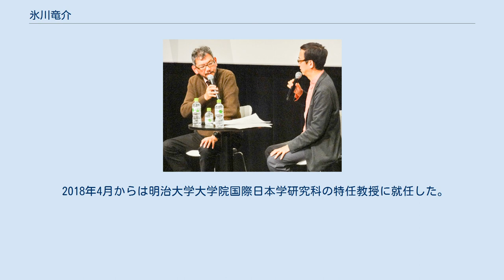氷川竜介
氷川 竜介（ひかわ りゅうすけ、本名：中谷 達也、1958年 - ）は、日本のアニメ・特撮研究家。
明治大学大学院特任教授。
東京工業大学卒。
 1977年に月刊OUT「宇宙戦艦ヤマト特集」でデビューし、黎明期のアニメ特撮出版、レコードに関わる。
IT系企業で通信機器開発に携わり、国際標準化活動の経験あり。
文化庁メディア芸術祭審査委員、毎日映画コンクール審査委員などを歴任。
文化庁向けに「日本特撮に関する調査報告書」「日本アニメーションガイド ロボットアニメ編」を執筆（共著）。
主な編著等：「20年目のザンボット３」（太田出版）、「世紀末アニメ熱論」（キネマ旬報社）、「細田守の世界――希望と奇跡を生むアニメーション」（祥伝社、2015年）、「ジ・アート・オブ・シン・ゴジラ」（カラー）など。
 1973年、『SFマガジン』てれぽーと欄で、中島紳介を中心したに怪獣映画ファン同士の交流が始まる。
そしてそれが「宙（おおぞら）」というファングループの怪獣ファンジン「PUFF」に発展した。
 1975年の高校在学中に、竹内博主導により結成された特撮研究団体「怪獣倶楽部」に参加する。
メンバーには中島紳介、安井ひさし、原口智生、徳木吉春、聖咲奇、西脇博光、金田益実、開田裕治、池田憲章、富沢雅彦などがいた。
 1977年の大学在学中に、『宇宙戦艦ヤマト』ファンクラブ「ヤマト・アソシエイション」会長を務めた事がきっかけで、当時のアニメブームを受けて創刊されたばかりのアニメ雑誌の制作スタッフにアルバイトとして参加する。
メディアの草創期であり、プロのアニメ専業ライターがおらず、ファン活動を行なっていた者がプロ活動を始める格好の舞台となっていた。
みのり書房発行の「月刊OUT」『宇宙戦艦ヤマト』特集号の執筆を手始めに、特撮作品のムック本ではライターとカメラマンを兼任し、一方でキングレコードにも在籍して『機動戦士ガンダム』など、日本サンライズ（現・サンライズ）作品のサウンドトラック等の構成を行う。
他にもアニメ雑誌「アニメック」に中谷達也名義での執筆、講談社発行の『機動戦士ガンダム』関連の出版物の編集等を行う。
 大学卒業後は電気系メーカーに就職し、会社員生活を送る一方で、商用パソコン通信ニフティサーブでアニメジャンルのフォーラムに参加する。
ここで「ロト」なるハンドルネームでの書き込みの内容の濃さに注目が集まり、一目置かれる存在となる。
これが作家の岡田斗司夫の目に止まり、岡田が講師を務めていた東京大学で講演が実施されるなど、活動を再開するきっかけとなった。
その後、1997年に富野由悠季監督のテレビアニメ『無敵超人ザンボット3』にスポットをあてた初の著書『20年目のザンボット3』を氷川竜介名義で刊行して、本格的に業界に復帰した。
 2014年10月30日、第27回東京国際映画祭の「庵野秀明の世界」にて庵野秀明（左）と 2001年にはメーカーを退職し、専業ライターとして、雑誌、ムック本、レーザーディスク、DVDなどの解説書の編集や執筆、単行本を出版するなどして活躍の場を拡げている。
2004年から不定期放映されているトーク番組『BSアニメ夜話』ではアニメ制作向けの技術解説を務めている。
初登場時には金田伊功作画への思いを語り、最も繰り返し観たOP作品が『銀河旋風ブライガー』だと話している。
ラジオ分野にも進出し、2007年9月7日の超!A&G+開局以降、『アニメ文化通信』『超!A&G+ナビ』『アニスキ!』などで、「論説委員」としてアニメ作品の解説を担当している。
 2014年には明治大学大学院国際日本学研究科の客員教授に就任した。
また、文化庁メディア芸術祭アニメーション部門の審査委員主査や、東京アニメアワードフェスティバルの実行委員、吉祥寺アニメーション映画祭の審査員など、さまざまな役職も務めている。
 2018年4月からは明治大学大学院国際日本学研究科の特任教授に就任した。